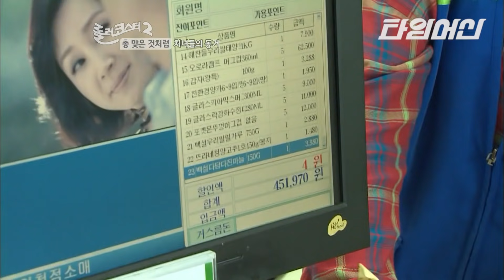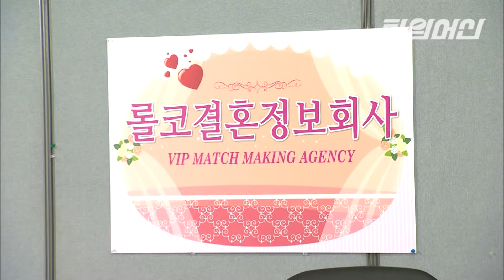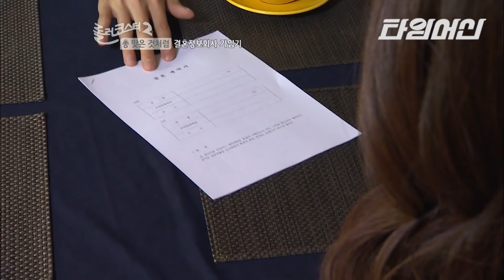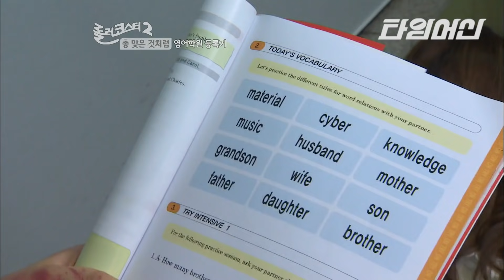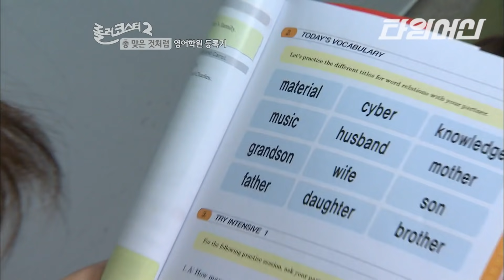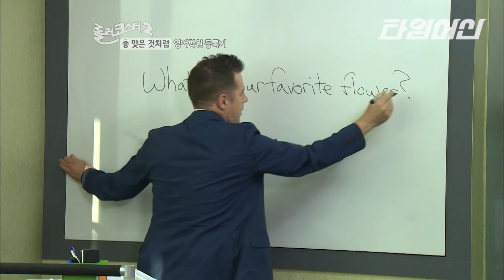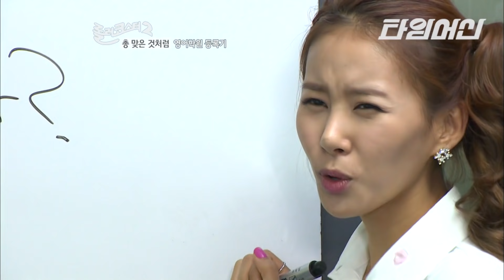[롤러코스터] 총맞은것처럼 레전드 모음 7탄🔫 얘들아 친구랑 자취하면 답은 손절밖에 없더라.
00:00 처녀들의 동거
11:27 결혼정보회사 가입기
22:40 영어학원 등록기

tvN [롤러코스터] : 다양한 상황 속 남녀의 심리와 행동을 볼 수 있는 코미디 프로그램